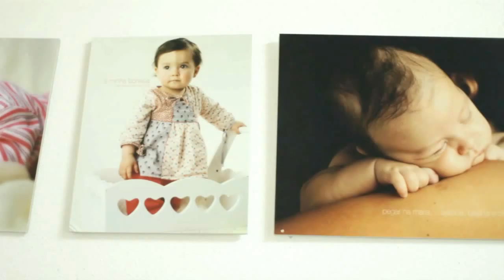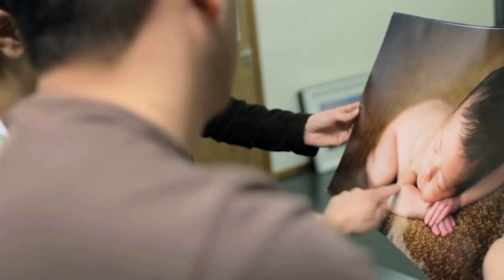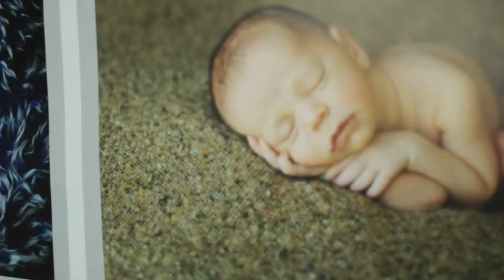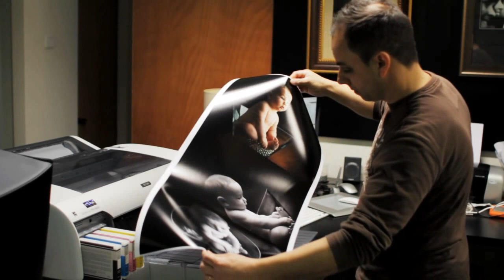José Cruz Fotografia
Projecto desenvolvido para dar inicio à estratégia de reposicionamento do fotógrafo de recém nascidos José Cruz.
José Cruz recebeu em 2012 um prémio da Federação Europeia de Fotógrafos e no seu percurso de 15 anos tem desenvolvido fotografias com um grau de criatividade ímpar.
O trabalho de vídeo aqui apresentado procura mostrar o percurso evolutivo do artista, fazendo uma reflexão acerca do seu trabalho.